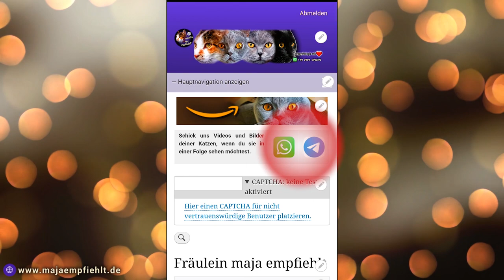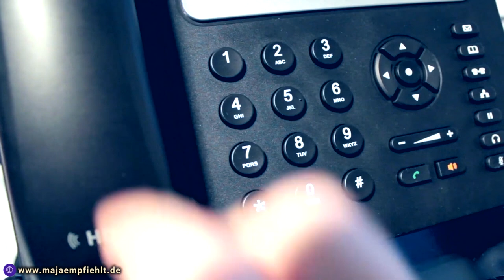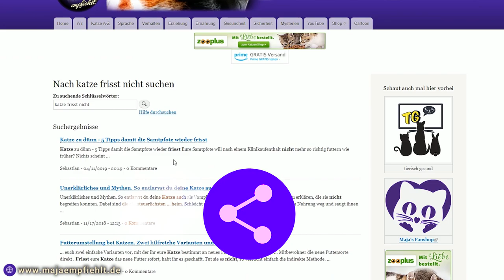BLUTSPENDE | Blutabnahme bei Katzen gefährlich? Fräulein Maja empfiehlt Teil 177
Es gibt Blutbanken für Katzen und andere Haustiere. Kann eine Blutspende gefährlich sein? Wie oft und wo kann eine Katze Blut spenden?

== ZUSCHAUERZUSENDUNGEN ==

Welche Voraussetzungen braucht die Katze für eine Blutspende?

1. zwischen 1 und 9 Jahren alt sein.
2. ruhig und lieb sein!
3. regelmäßig geimpft und entwurmt sein.
4. keine Auslandsaufenthalte in Ländern mit erhöhtem Risiko für sogenannte Reisekrankheiten hinter sich haben. (Damit ist vor allem Südeuropa gemeint)
5. mindestens einmal pro Jahr eine Blutuntersuchung gehabt haben.
6. zeitlebens KEINE Bluttransfusion erhalten haben.

Quellen:
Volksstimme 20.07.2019